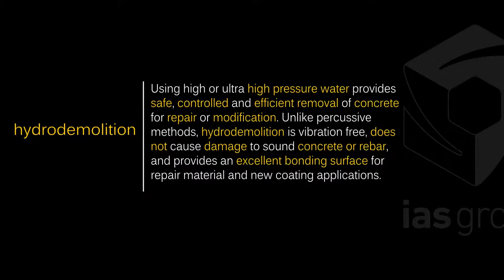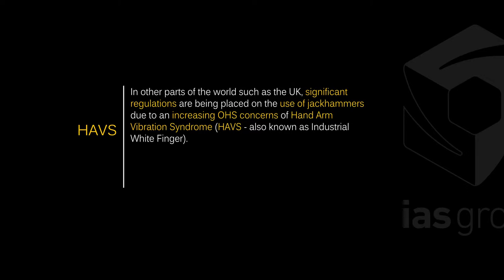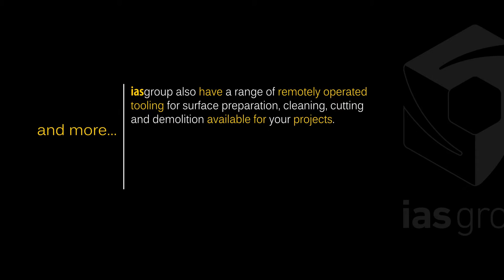iasgroup Hydrodemolition - Safe Removal of Concrete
Hand Arm Vibration Syndrome (HAVS) is an increasing concern with the use of jackhammers and other percussive tools. Hydrodemolition is a safe, efficient, vibration free alternative for concrete removal.

iasgroup are industry leaders in asset preservation, repair and decommissioning solutions. For more information on our services, please visit our